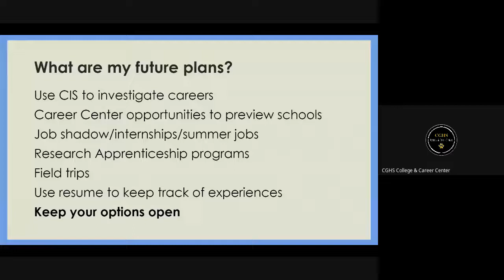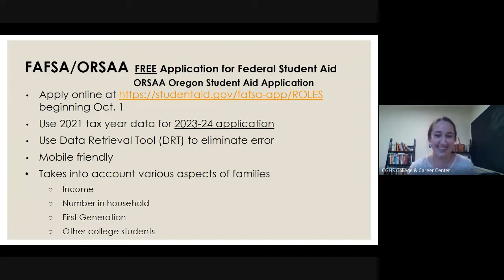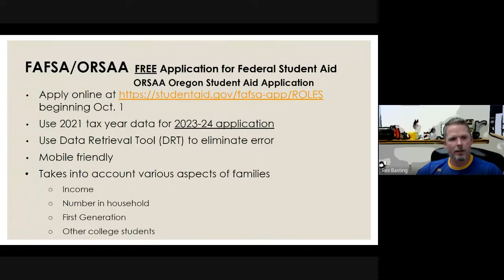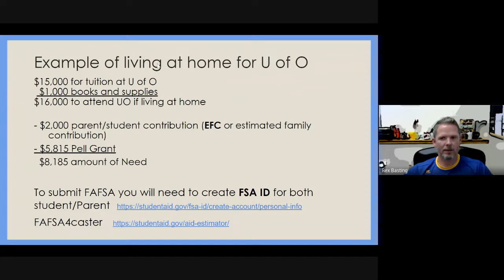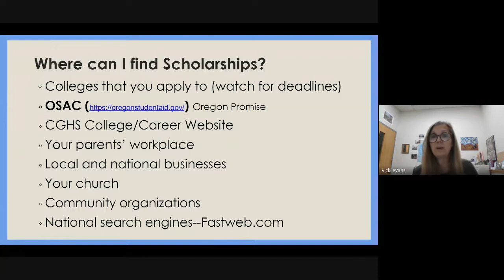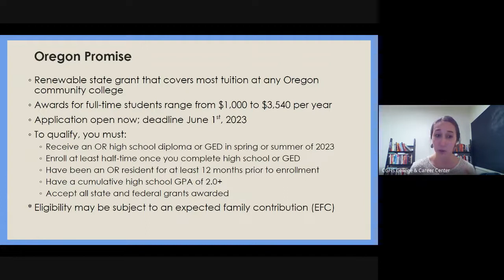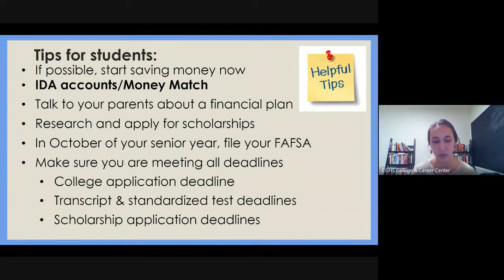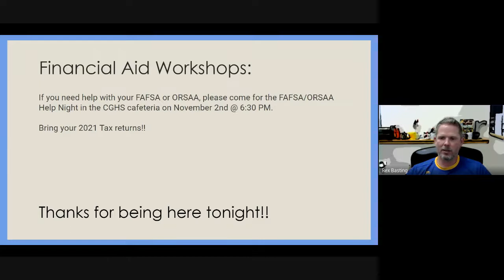Financial Aid Night 2022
Financial Aid Night at CGHS is a chance for parents and students learn about financial aid, what's available and how to access it.